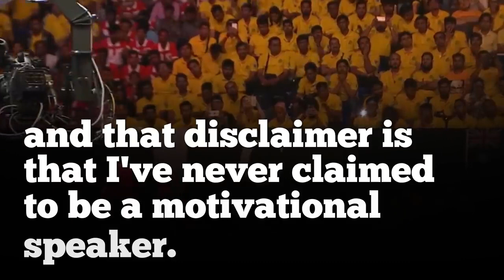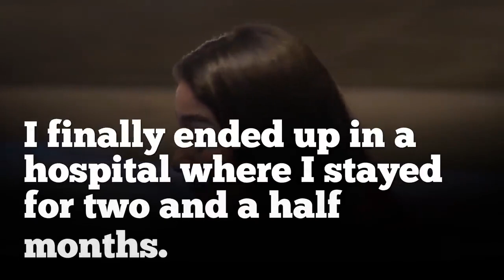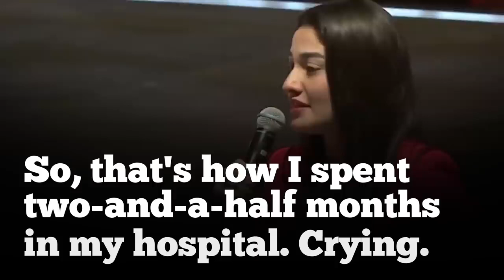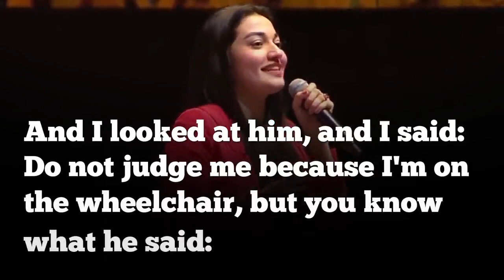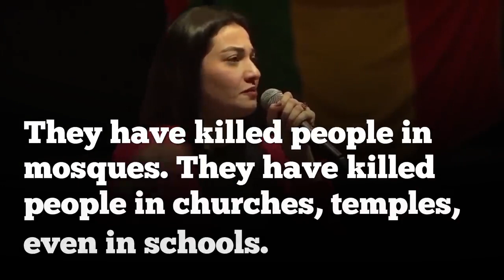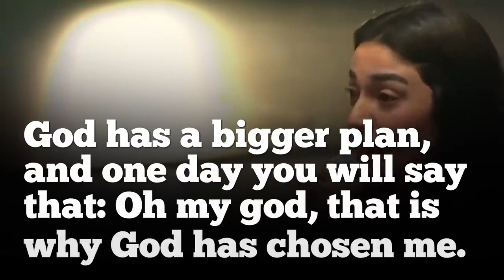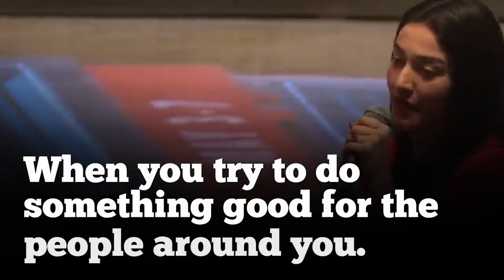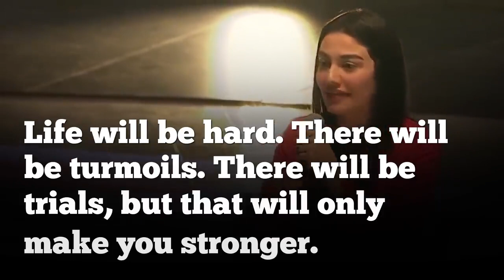MUNIBA MAZARI - We all are Perfectly Imperfect.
Muniba Mazari, lovingly referred to as the Iron Lady of Pakistan, openly talks about how her life changed after a car accident left her without the use of her legs and how this has changed her perspective on life. In her powerful speech, she expresses how important it is to accept yourself in order for the rest of the world to recognize you.
We all are Perfectly Imperfect" and "Don't Die Before Your Death" she touches our heart. Muniba Mazari is a Pakistani artist, model, activist, motivational speaker, singer, and television host.